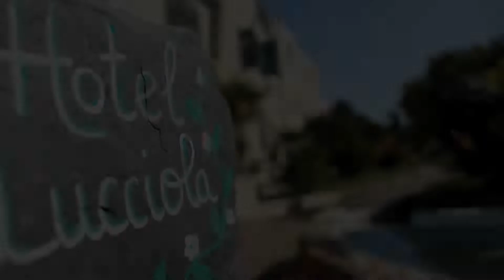Albergo Ristorante Lucciola, Santo Stefano al Mare, Italy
About Property:
Hotel Lucciola is located in Santo Stefano al Mare, a few steps from the sea. It offers rooms with a TVs and private bathrooms.
Open all year, the Hotel Lucciola is situated right on the beach in a very nice area by Sanremo, the City of Flowers, near the tourist harbour Marina degli Aregai.
Enjoy a beautiful view of the Ligurian Sea from your comfortable fully equipped room. The same breathtaking view can be admired from the restaurant’s panoramic terrace, open dur...
Property Type: Hotel
Address: Via Gianni Cozzi, 4, 18010 Santo Stefano al Mare, Italy
Searching For
1. Albergo Ristorante Lucciola - Santo Stefano al Mare - Italy
2. Albergo Ristorante Lucciola - Santo Stefano al Mare - Italy Address
3. Albergo Ristorante Lucciola - Santo Stefano al Mare - Italy Rooms
4. Albergo Ristorante Lucciola - Santo Stefano al Mare - Italy Amenities
5. Albergo Ristorante Lucciola - Santo Stefano al Mare - Italy Offers and Deals
Audio Credit:
Track Title: Subway Dreams
Artist: Dan Henig